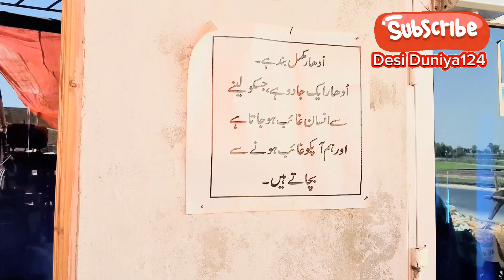چھوٹا کاروبار بڑا منافع چھوٹی سی انڈسٹری mandirates wheat#